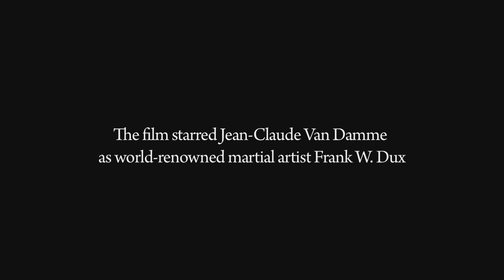The Real Story of Bloodsport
The true life story of world-renowned martial artist Frank Dux, on which the famous 1988 Jean-Claude Van Damme film "Bloodsport" is based.